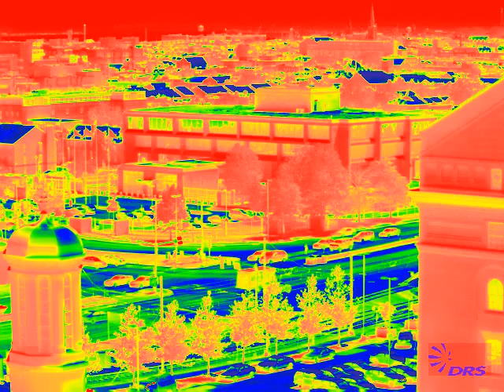Acal BFi ICC-TM640-225CZ thermal camera module demonstration #3